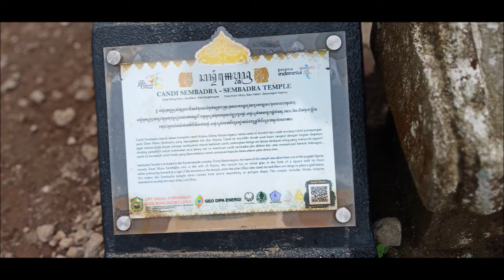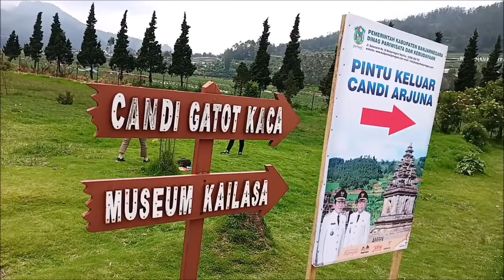Cara wisata Ke diengyang paling mudah dan murah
Dieng merupakan daerah wisata yang banyak di gemari oleh kalangan masyarakat metropolitan seperti dari Ibu Kota Jakarta. Ada banyak cara menuju Dieng dari Jakarta. Jika ingin menggunakan jalur udara, Anda bisa mendarat di bandara-bandara terdekat dengan Dieng diantaranya di Bandara Adi Sucipto Yogyakarta maupun Bandara Ahmad Yani Semarang. Untuk rekomendasi saya, akan lebih dekat mendarat di Yogyakarta. Meskipun bukan area Jawa Tengah tapi Yogyakarta-Dieng merupakan jalur yang kerap di gunakan oleh wisatawan yang datang dari Jakarta karena memang tidak terlalu jauh, waktu tempuh sekitar 3,5 jam perjalananan. Biasanya yang menggunakan akses Yogyakarta-Dieng mereka juga hendak berwisata ke Yogyakarta. Jika ingin merasakan Ibu Kota Jawa Tengah, Anda juga bisa mendarat di Bandara semarang yang terkenal dengan bandengnya maupun kota tuanya. Lama perjalanan dari Semarang-Dieng paling tidak akan memakan waktu sekitar 4 sampai 4,5 jam perjalanan, perjalanan terasa lama karena jalur utama Semarang-Dieng memang padat kecuali Anda tau betul jalan-jalan tikus menuju Dieng. Nah ada info lagi jika Anda memang hoby berkereta. Ada beberapa stasiun yang dapat digunakan saat hendak ke Dieng diantaranya stasiun Yogyakarta, Stasiun  Semarang maupun Stasiun Purwokerto. Tentunya Anda akan memilih stasiun yang paling dekat dengan daerah tujuan Anda yaitu Dataran Tinggi Dieng. Diantara ketiga stasiun tersebut yang paling dekat dengan Dieng adalah Stasiun Purwokerto. Mungkin orang masih asing mendengar stasiun Purwokerto karena yang ada dalam pikiran mereka adalah stasiun Yogyakarta maupun Stasiun Semarang. Pilihlah Stasiun Purwokerto jika Anda dari Jakarta. Perjalanan singkat akan di dapat hanya dengan 2-2,5 jam Anda sampai di obyek wisata Dieng yang di inginkan. Selain menggunakan jalur kedua di atas ada satu lagi yang bisa ditempuh jika Anda dari Jakarta yaitu dengan menggunakan bus langsung Jakarta-Wonosobo. Ada beberapa pilihan bus yang membuka jalur Jakarta-Wonosobo. Tentunya perjalanan yang tidak singkat dan bisa di bilang lama yaitu menghabiskan waktu sekitar 12 jam perjalanan. Semua pilihan diatas, Anda sendiri yang menentukan mau menggunakan pesawat, kereta ataupun bus, saya hanya memberikan gambaran saja bagaimana cara menuju Dieng jika Anda dari Ibu Kota Jakarta karena masih banyak calon wisatawan kebingungan saat hendak berlibur ke Dieng.